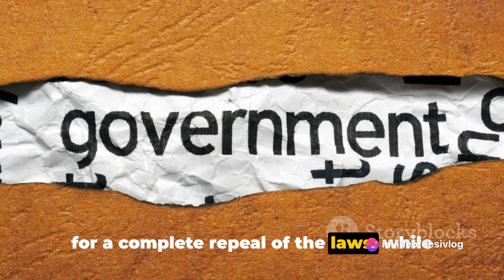Unveiling the Truth: India's Recent Farmers Protest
In this video, we deep dive into the recent farmers' protest in India, shedding light on their demands and the political ramifications. Join us as we uncover the significance of this movement and its impact on the agricultural sector.

OUTLINE:

00:00:00 The Spark
00:00:22 The Nationwide Movement
00:00:45 International Attention
00:01:03 Stalemate
00:01:17 Ongoing Resistance
00:01:34 The Essence of Democracy